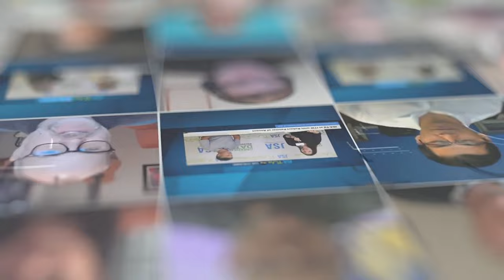PTC’24 Embracing the Future LINX’s Strategic Tech Evolution with Nokia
Join Richard Petrie, CTO of London Internet Exchange (LINX), in this enlightening discussion about LINX's technological refresh and strategic expansion in collaboration with Nokia. Discover how LINX leverages Nokia's cutting-edge technology to enhance global connectivity, adapt to new markets, and maintain operational excellence.

Richard delves into the LINX NoVA technology overhaul, the pivotal role of Nokia in their network expansion, and the future of network automation and scalability. Don't miss these valuable insights into the future of Internet Exchange Points and the dynamic partnership driving LINX’s growth.